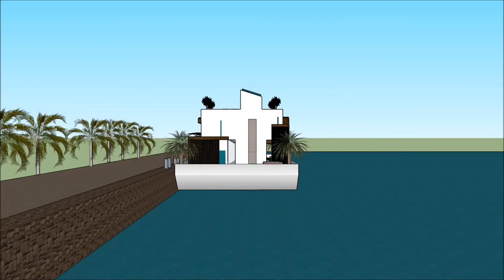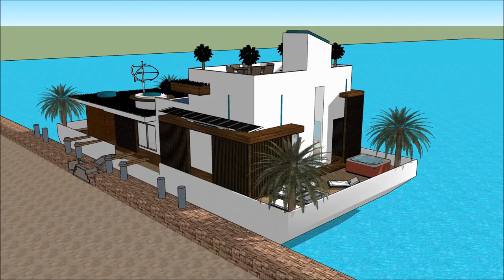HUS BYGGE GTA 5 HUS DESIGN ANIMASJON LUKSUS HERSKAPSHUS HUS PROSJEKT PLAN FLYTENDE HJEM MODERNE HUS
The floating house villa houseboatzania launching an innovative high-end luxury yacht floating house villa mansion home design potentially as a display of exhibition of the HUS BYGGE GTA 5 HUS DESIGN ANIMASJON LUKSUS HERSKAPSHUS  HUS PROSJEKT PLAN FLYTENDE HJEM MODERNE HUS.

The collection of the Floating house villa houseboatzania concept of HUS BYGGE GTA 5 HUS DESIGN ANIMASJON LUKSUS HERSKAPSHUS  HUS PROSJEKT PLAN FLYTENDE HJEM MODERNE HUS consists of high luxury and architectural art pieces in minimalism combined with living on the waterfront of the harbour.

The floating house villa mansion yacht design has the basis to sustain living with high standards and contemporary structural design HUS BYGGE GTA 5 HUS DESIGN ANIMASJON LUKSUS HERSKAPSHUS  HUS PROSJEKT PLAN FLYTENDE HJEM MODERNE HUS with numerous of prospects for excessive living and celebrating the desire of life worldwide: